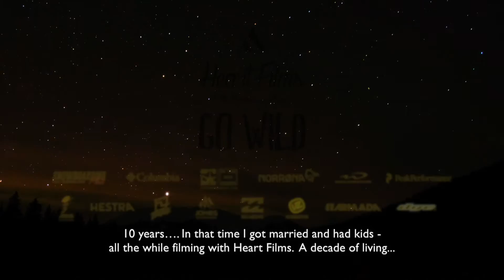Heart Films 10周年記念ムービー "GO WILD" 予告編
「国内のライダーにも、世界へ飛び出してほしい」という布施 忠の気持ちとともに活動を開始したHeart Films。
海外バックカントリーを舞台に活動してきた10年間の中で、自身との戦い、自然との調和、そしてクルーの絆の大切さが、世代を超えて引き継がれてきました。

2015年、最高の雪と斜面を求め、カナダBC州、ベールモント、ゴールデン、スチュワート、そしてアラスカを巡ったロードトリップは、携帯の電波が届かないような山奥に入り、薪の火で体を暖めるシンプルな日々。夜は寝袋に包れ、時に野生動物に食料を襲われ、1週間はシャワーも浴びれない不便で男クサい生活でしたが、どこまでも白い世界が広がる壮大な山々からは多くの事を学び、過去10年を振り返っても一番濃厚な旅となりました。

記念すべき10作目となる今作品「GO WILD」は、10年間撮影を続けてきた濃厚な映像の中から厳選されたライディングと、2015年に敢行した約10,000kmのロードトリップの最新映像を収録。Heart Filmsが今まで歩んできた軌跡、小西 隆文、渡邉 雄太、藤田 一茂、佐々木 悠、楠 泰輔、川口 徹ら現在のメンバーにとって、新たなステージへと続く旅の始まりを意味するHeart Filmsの集大成となる作品となりました。本編はDVD、または Vimeo On Demand よりデジタルダウンロード販売中です。是非お楽しみください。

【Heart Films 10周年記念ムービー "GO WILD" DVD 詳細ページ】

【Heart Films 10周年記念ムービー "GO WILD" ダウンロード版】

“The aim to showcase Japanese riders in the international snowboard scene...” was Tadashi Fuse’s intention when he first started Heart Films. Now in their 10th year - their anniversary movie - GO WILD, features the culmination of the Heart Films crew's actions over a decade of living and experiences in the backcountry as their new journey begins…

In addition to 10 years of banger footage, the movie ends with an epic 10,000 km road trip - where the crew try to find great snow and slopes in Northern BC and Alaska and capture footage while encountering many hardships and triumphs. The crew traveled for 2 months, building their tents far from civilization, getting warmth by only a fire, taking showers only once a week, their base camp - their home - smashed when they got back after a day of filming in the backcountry, their food stolen etc and to top it off, their truck breaks down 100km away from the closest town and in a no cellphone coverage area...Despite these “happenings”, the Heart Films crew overcame all obstacles so they could ride in the best environment and progress and push their riding and survival skills.

"GO WILD" includes a compilation of ten years of great footage and interviews of the Heart Films riders expressing their goals and aspirations. The movie tells the story of how the crew has grown and evolved from Tadashi leaving Heart Films to adding skiers to the mix. Captioned in English, this action packed snow documentary will touch and enlighten all audiences.

Please watch and enjoy the Heart Films crew’s experiences and growth in their 10th anniversary movie - GO WILD.

Feel free to support Heart Films by checking out the past 10 titles from HEART Films vol. 1 (2006) to GO WILD (2015) and please share our journey with others.

【Heart Films 10th Anniversary Movie "GO WILD" Vimeo On Demand】